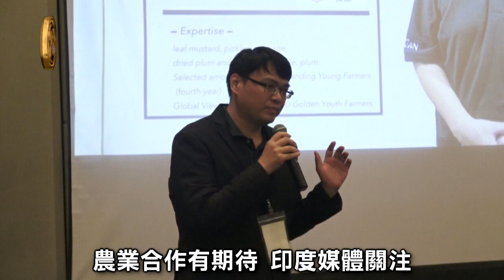台印促農業合作 創造雙贏收入